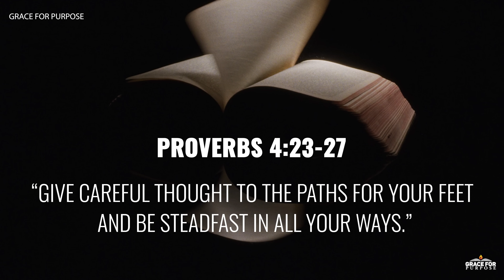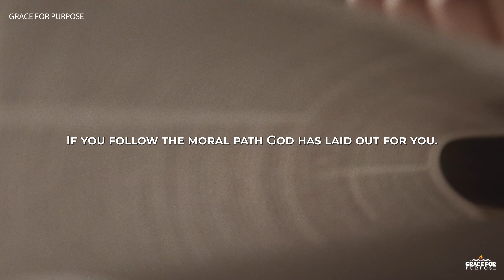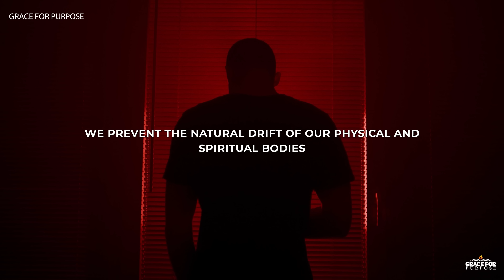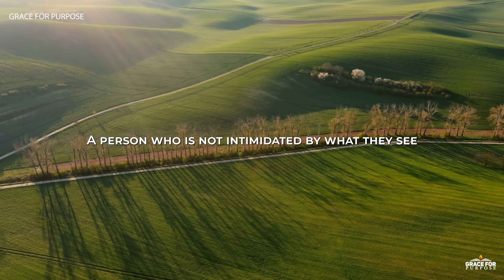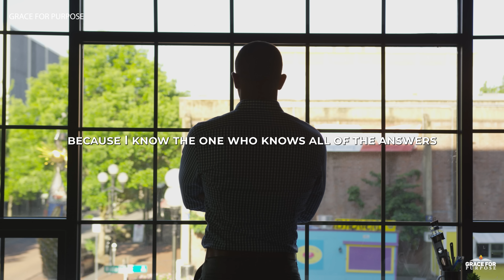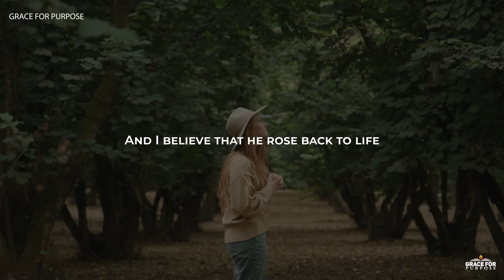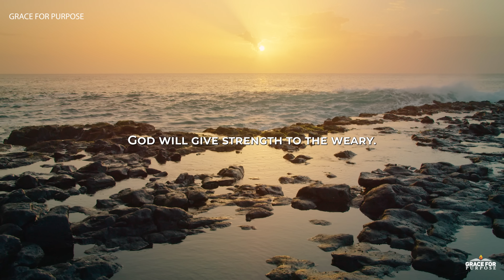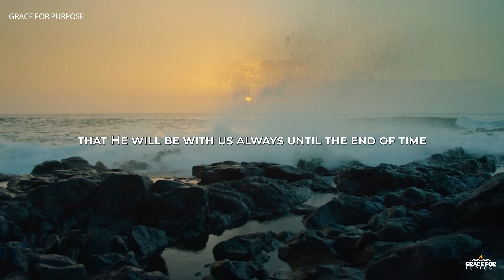4 Things YOU NEED To Get Right Before God's Chosen Are Taken Up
Before Christ comes we need to make sure we are living for him!